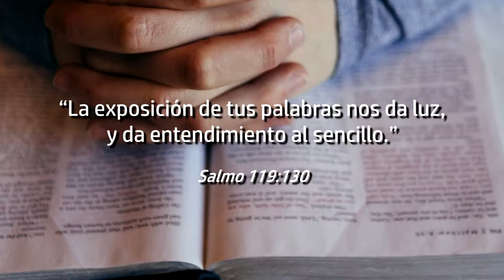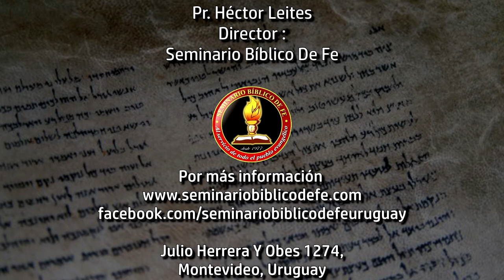HN07 | Llamada de Medianoche / Instituto Bíblico / Hermenéutica, Héctor Leites - Clase 07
Bienvenidos al Instituto Bíblico online de Llamada de Medianoche.

Puede encontrar los objetivos del curso, la dinámica y el bosquejo de las clases en la página del Instituto Bíblico en nuestro sitio web:

Junto al pastor Héctor Leites, a lo largo de las 21 clases de Hermenéutica trataremos el siguiente temario:

I) Introducción.

II) Métodos de interpretación bíblica.

III) Primera ley: el significado individual de las palabras.

IV) Segunda ley: el contexto.

V) Tercera ley: pasajes paralelos.

VI) Cuarta ley: analogía de las Escrituras.

VII) Quinta ley: el propósito, el plan y las limitaciones de cada escritura.

VIII) Las figuras literarias.